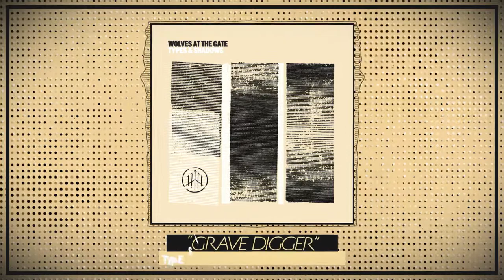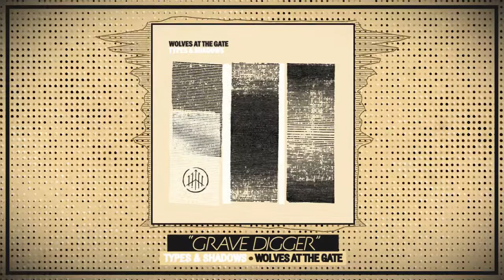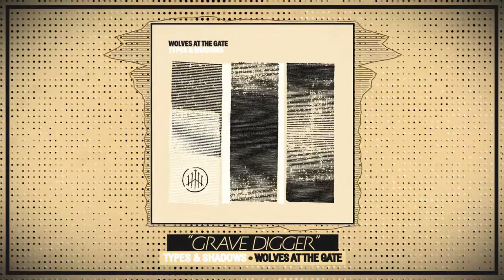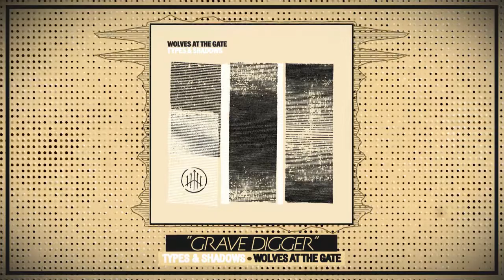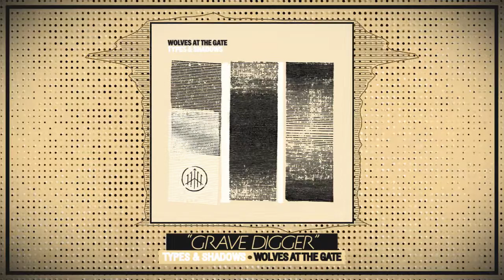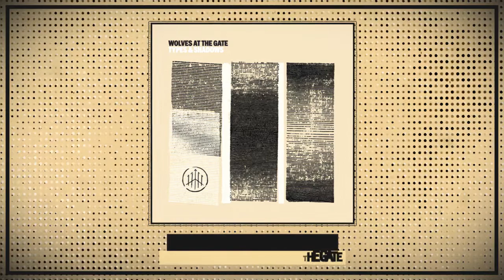Wolves At The Gate - 13 Grave Digger [Lyrics]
▼Lyrics:
I awoke, the ground was hard and barely broke
The air was filled with morning's smoke
The hours fly by so I work
There's bound to be wealth in this dirt
The heart of the earth holds the key
Where all my troubles will flee

So I dig, and I dig, and I dig
Cause I can't find another way, I'll dig

You say that you are dying to live
(But at this pace your life you'll give)
Death always gets the best of us
(And then abandons to the dust)
Your work and toil leave only room
(For coffins, graves, and deathly tombs)

Dig, and you dig, and you dig, and you dig
And you must see my friend there's another way

I'll capture this life in my cold hands
I'll make it fulfill all my demands
I'll rip from the earth, the treasures it will bring
And crown myself as a conquering king

Tell me now what you have found
Digging in the earth's cold ground
Working with such vigor
It's gifts are foul and bitter
All I see's a grave digger

So you spoke, and all that you said was a joke
On all of your words you will choke
You told me "I'm so very lost and that I could have joy without cost"
So I'll dig, and I'll dig, and I'll dig, and I'll dig
Cause I don't really care what you say, I'll dig

And a haunting voice demands and craves
(That in its depths a body lays)
I feel its cry inside my soul
("That I could never fill this hole")
My work and toil leave only room

My pride wrapped me tight and it laid me down to sleep
Telling me all that I build and find I keep
All that I made was a terrible cold grave
In death here I laid is there any way to save my soul?

Dig, and I dig, and I dig
Will my body fill this grave?

It's all foul and bitter

How wondrous the sight that had caused these eyes to weep
All of my death and hell You would bear and reap
Though all that I made was a terrible cold grave
In death there You laid, for You took my place to save my soul
To save my soul
"Types & Shadows" : Nov 04, 2016
"Wolves At The Gate" : Post Hardcore Cedarville, OH
►Record Label: Solid State Records
I do not claim to own any copyrights to the
audio/video content of the full length album 'Types & Shadows'.
I am simply promoting Wolves At The Gate's music.
All credits to Wolves At The Gate & Solid State Records.
(All the monetization on this video goes to Solid State Records.)